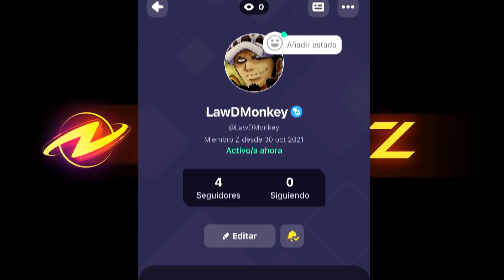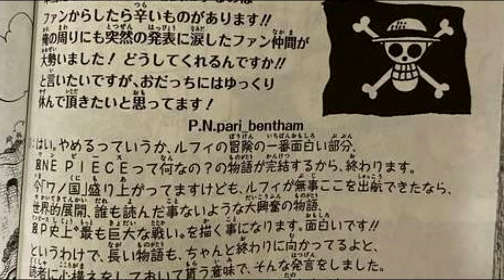TEORIAS Y MISTERIOS DE ONE PIECE SIN RESOLVER #2 | GENERO DE YAMATO? | QUIEN ES SHANKS REALMENTE?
Descarga Project Z y registrate con mi código de creador ''MONKEY'' para apoyar al canal

Un vídeo de esos que os encantan analizando los misterios y teorias de one piece que aun están sin resolver, en este vídeo tocaremos el tema Kurohigue-Aokiji, los poderes de Monkey D. Dragon y mucho más.